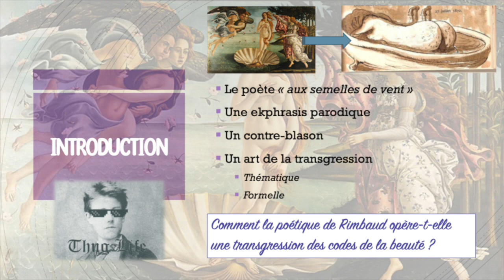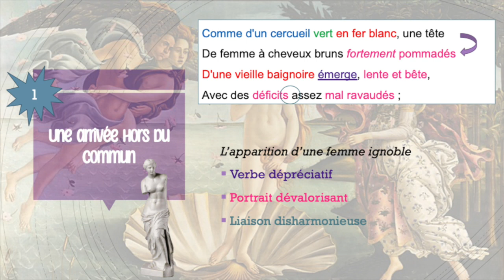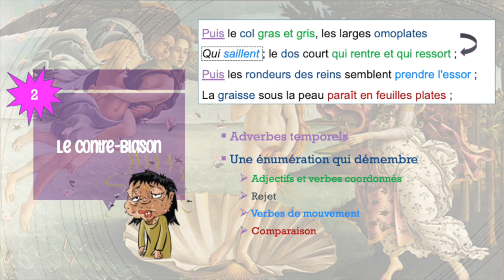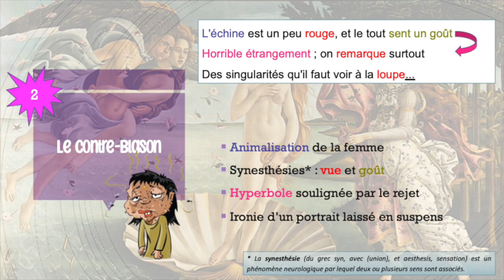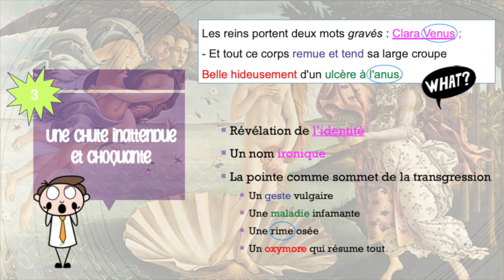🔍 EXPLICATION DE TEXTE - "Vénus anadyomène" d'Arthur Rimbaud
Explication linéaire du sonnet de Rimbaud
Avec la participation des élèves de 1ere2 et 1ere5 du lycée Louis de Cormontaigne de Metz - promotion 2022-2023

Merci à eux et à leur voix ! 😽